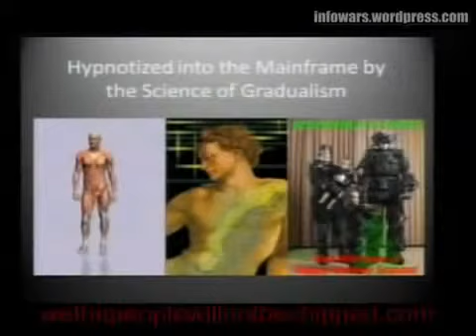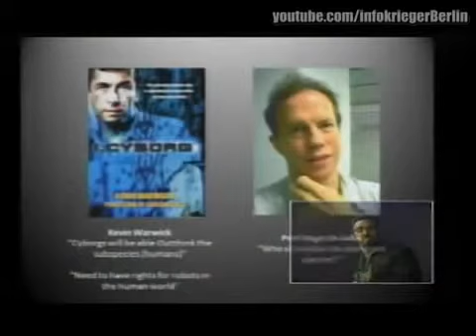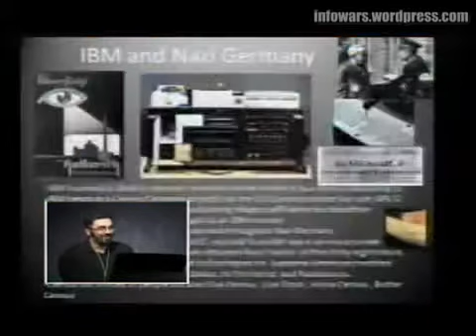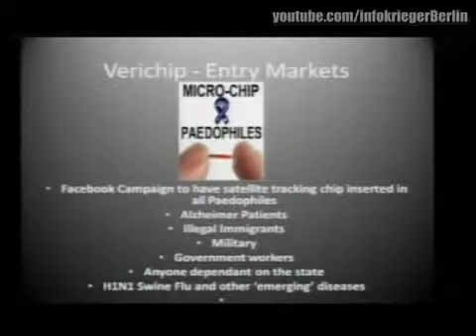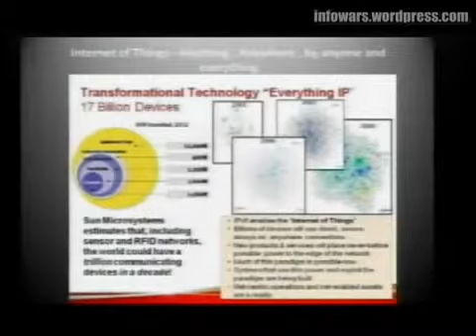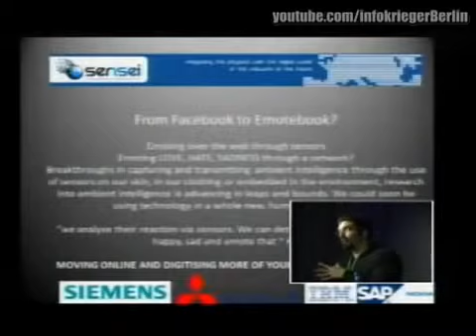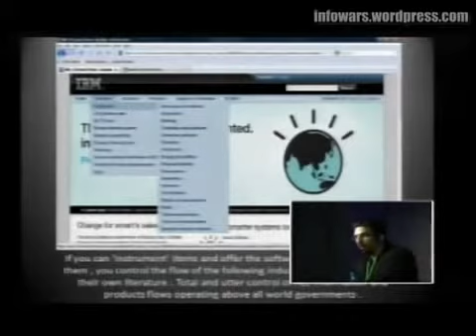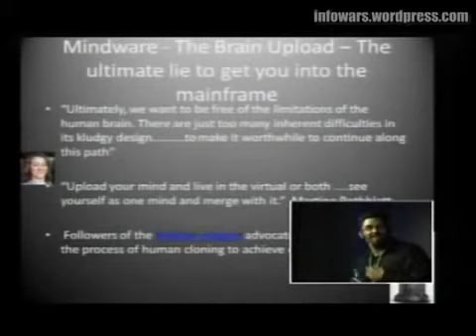Mikrochip Propaganda Wie die Technik uns versklavt RFID Transhumanismus Überwachung